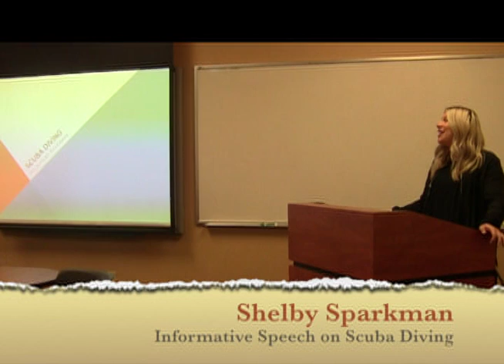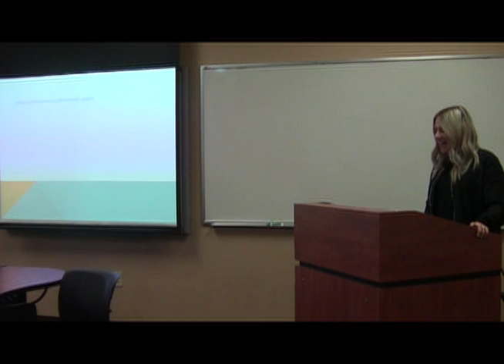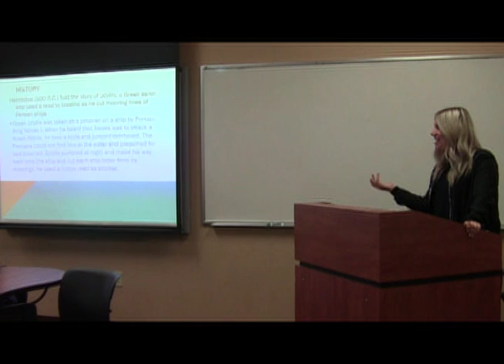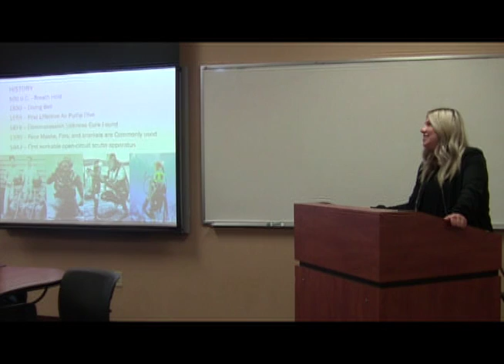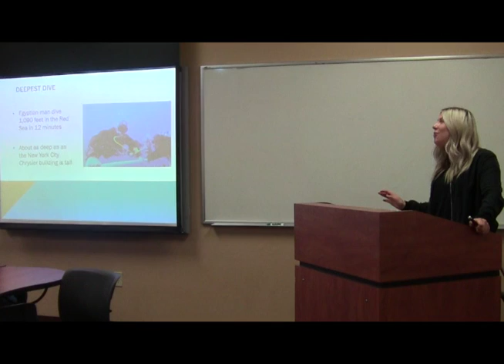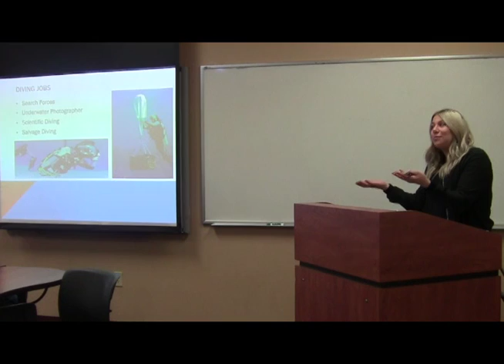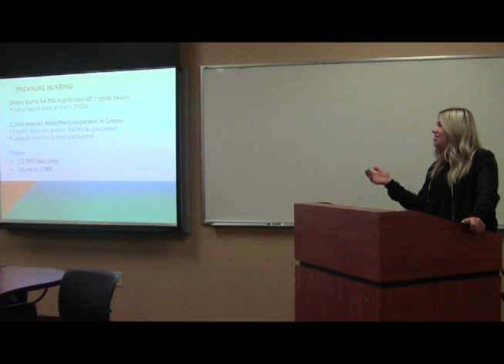Informative Speech Shelby Sparkman Scuba Diving